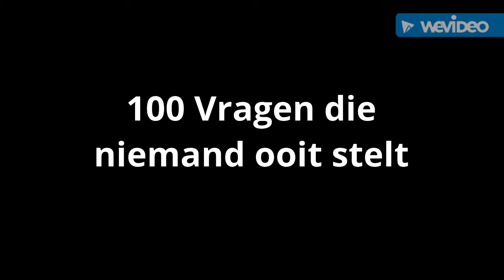100 Vragen die niemand ooit stelt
1. Slaap je met je raam open of dicht?
2. Neem jij de shampoo/conditioner flesjes uit een hotel mee?
3. Slaap jij met je dekbed ingestopt of niet?
4. Heb je ooit een verkeersbord gestolen?
5. Gebruik jij post-it notes?
6. Knip jij kortingbonnen uit zonder ze ooit te gebruiken?
7. Word je liever aangevallen door een beer of door een zwerm bijen?
8. Heb je sproeten?
9. Lach je altijd op foto’s?
10. Wat is je grootste ergernis bij mensen?
11. Tel je de stappen die je maakt als je loopt?
12. Heb je ooit geplast in de bosjes?
13. En gepoept?
14. Dans je wel eens terwijl er geen muziek op staat?
15. Bijt je op je pen?
16. Kun je zeilen?
17. Hoe groot is jouw bed?
18. Wat is je favoriete liedje deze week?
19. Mannen die roze dragen?
20. Kijk je nog steeds tekenfilms?
21. Wat is je minst favoriete film?
22. Waar zou jij je schat begraven als je er een zou hebben?
23. Wat drink je bij je avondeten?
24. In wat voor saus dip jij je kipnugget?
25. Wat is je favoriete eten?
26. Welke film kun je keer op keer kijken en word je nooit zat?
27. Wie is de laatste persoon die je een kus hebt gegeven?
28. Ben je ook een scoutingmeisje geweest?
29. Zou je ooit strippen of naakt poseren?
30. Wanneer heb je voor het laatst een brief geschreven?
31. Kan jij de olie van je auto vervangen?
32. Heb je ooit een boete voor te hard rijden gehad?
33. Ooit zonder benzine gezeten?
34. Favoriete broodje?
35. Het lekkerste ontbijt?
36. Hoe laat ga je naar bed?
37. Ben je lui?
38. Hoe ging je verkleed tijdens carnaval als klein kind?
39. Wat is je chinees sterrenbeeld?
40. Hoeveel talen spreek je?
42. Wie zijn beter? Ajax of Feyenoord?
43. Ben je koppig?
44. Wie is beter, Tyra of Oprah?
45. Kijk je naar soaps?
46. Heb je hoogtevrees?
47. Zing je in de auto?
48. Zing je in de douche?
49. Dans je in de auto?
50. Ooit een pistool gebruikt?
51. Wanneer heb je voor het laatst een portretfoto laten maken?
52. Vind je musicals stom?
53. Vind je kerst stressvol?
54. Ooit Pierogi gegeten?
55. Favoriete fruittaart?
56. Wat wilde je vroeger worden?
57. Geloof je in geesten?
58. Ooit het Deja-vu gevoel gehad?
59. Wat voor vitaminepillen neem je dagelijks?
60. Draag je slippers?
61. Draag je een badjas?
62. Wat draag je in bed?
63. Eerste concert?
64. Kruidvat, Etos of DA.
65. Nike of Adidas?
66. Cheetos of Doritos?
67. Pinda’s of zonnebloempitten.
68. Ooit van de groep Tres Bien gehoord?
69. Ooit danslessen gehad?
70. Wat voor beroep doet jouw man later?
71. Kan jij je tong oprollen?
72. Ooit een spellingswedstrijd gewonnen?
73. Heb je ooit gehuild omdat je zo gelukkig was?
74. Heb je recordable cd’s in huis?
75. Kun je recordable cd’s branden?
76. Brand je vaak wierook?
77. Ooit verliefd geweest?
78. Naar welk concert zou je graag willen?
79. Wat was het laatste concert dat je bezocht hebt?
80. Hete thee of ijs thee?
81. Thee of koffie.
82. Mars of Snickers?
83. Kan je goed zwemmen?
84. Kan je onder water zonder je neus dicht te knijpen?
85. Ben je een patient?
86. DJ of een Band op je bruiloft?
87. Ooit een wedstrijd gewonnen?
88. Heb je ooit plastische chirurgie gehad?
89. Wat vind je lekkerder? Groene of zwarte olijven?
90. Kan je haken of breien?
91. De beste plek voor een openhaard?
92. Wil je trouwen?
93. Als je getrouwd ben, hoelang dan?
94. Wie was je middelbareschooltijd “crush”?
95. Wordt je boos als iets niet gaat op jou manier?
96. Heb je kinderen?
97. Wil je kinderen?
98. Wat is je favoriete kleur?
99. Hoe wil je begraven worden?
100. Mis je nog iets?

100 Vragen die niemand ooit stelt